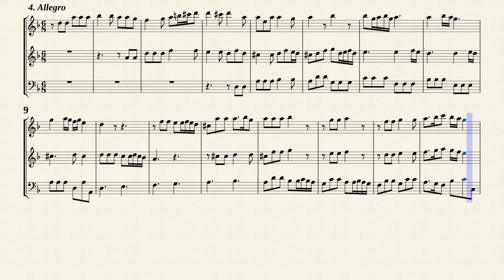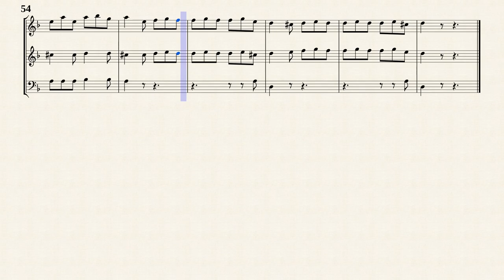Finger, G. _ Trio Sonata d-moll [2 Rec, Bsn]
Artr. by : Hans-Thomas Müller-Schmidt (b. 1957)
Trio Sonata in d-moll for Recorder, Oboe and Continuo
Transposed for 2 Recorders and Fagott